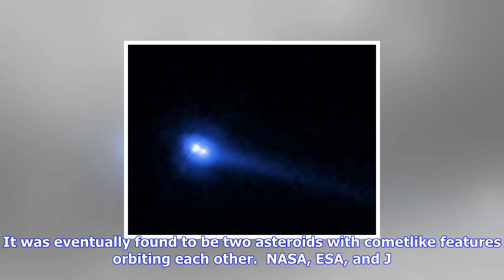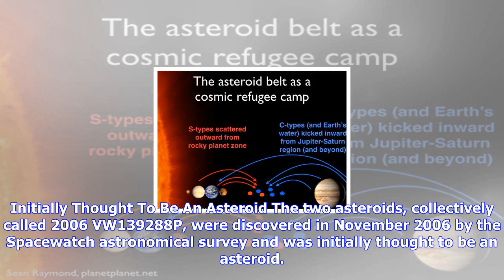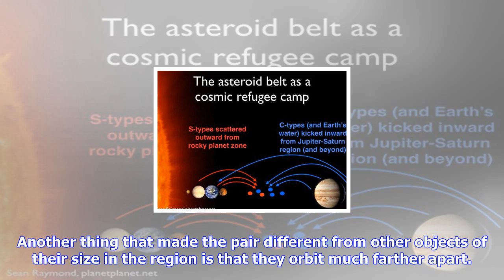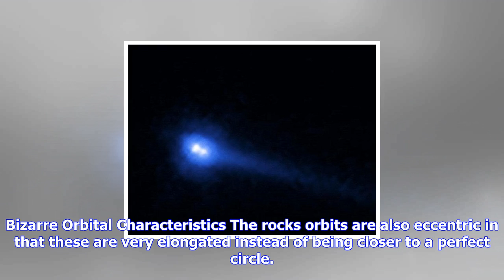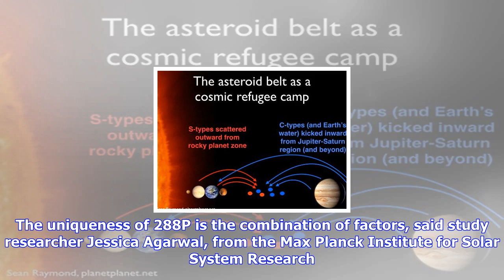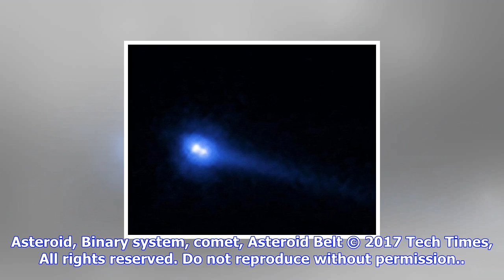Breaking News | Unusual space rock turns out to be 2 comet-like asteroids orbiting each other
Unusual space rock turns out to be 2 comet-like asteroids orbiting each other

Bizarre asteroid goes around the sun and Jupiter the wrong way The binary asteroid in the asteroid b...